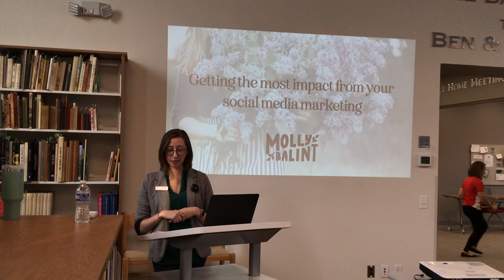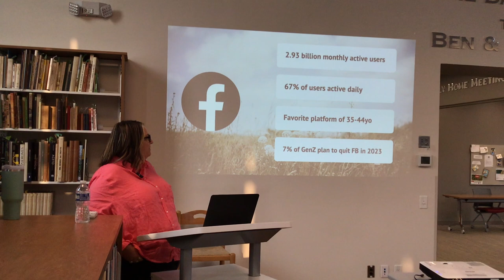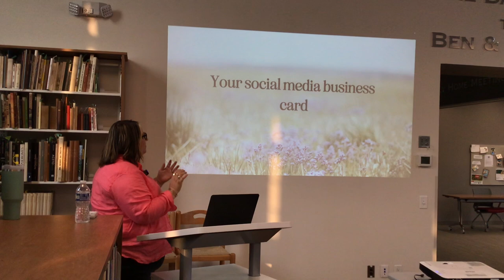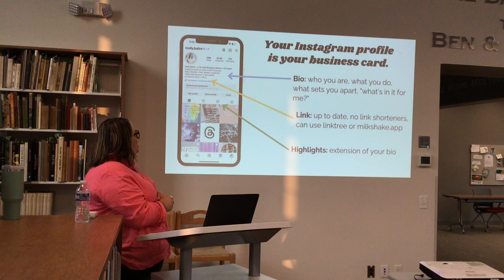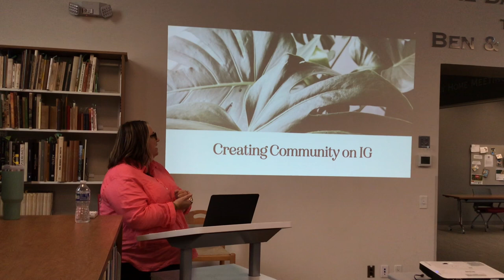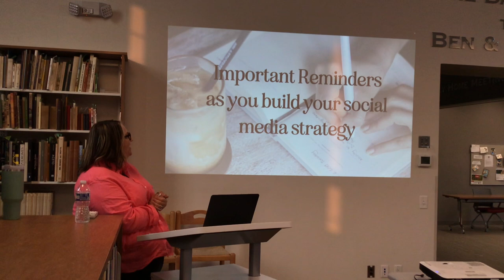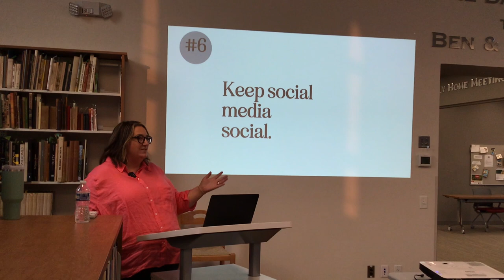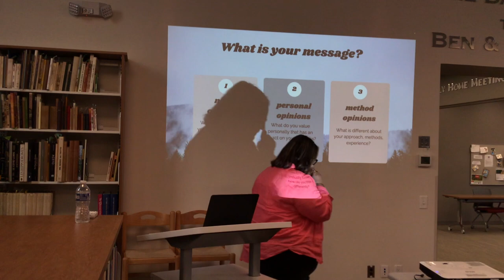Howard & Sondra Bender Educational Series 2023: Social Media Marketing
The Maryland Horse Library & Education Center welcomed Molly Balint on August 1, 2023 for a seminar on agricultural marketing!